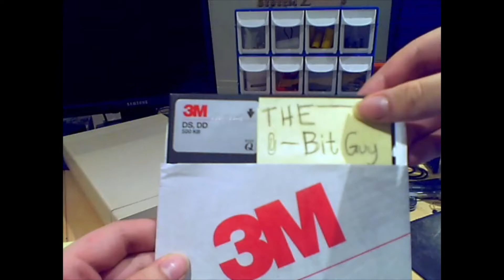[YTP] 8-Bit Guy Paperclip Edition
RIP IBM 7496